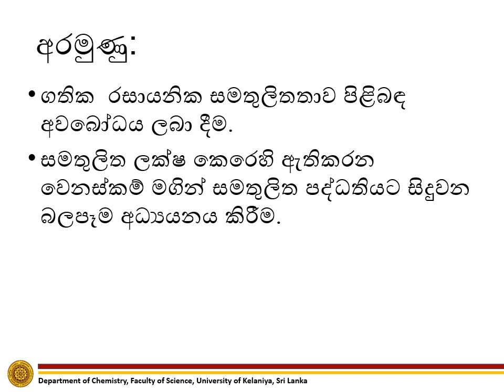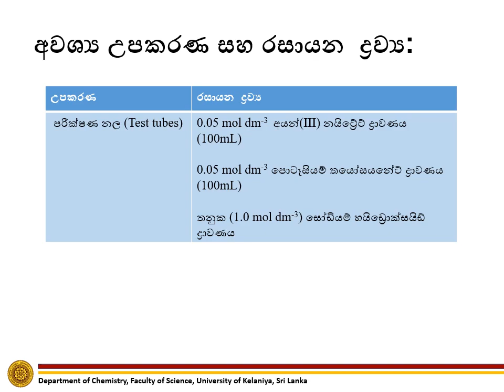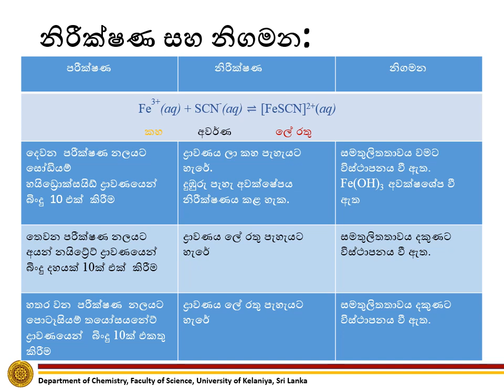Characteristics of dynamic equilibrium Fe3+/SCN-|Fe2+/SCN- ගතික සමතුලිත පද්ධතියක ලාක්ෂණික ගුණ|No33